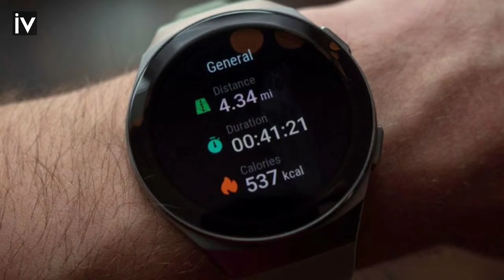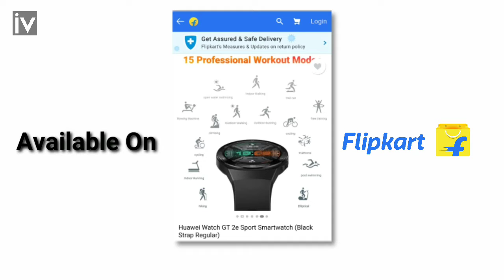Huawei GT 2e Smart Watch. You may shoked 😲. 85 Activity tracking 🔥🔥